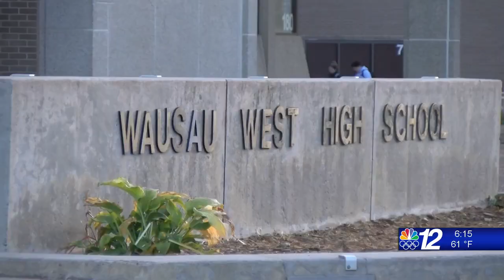Student Prayer 09-22-2021